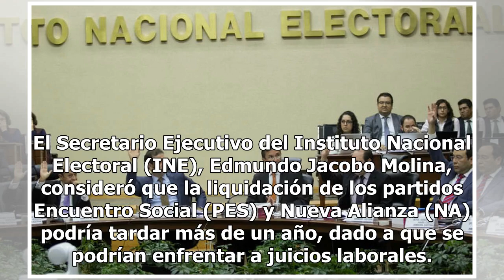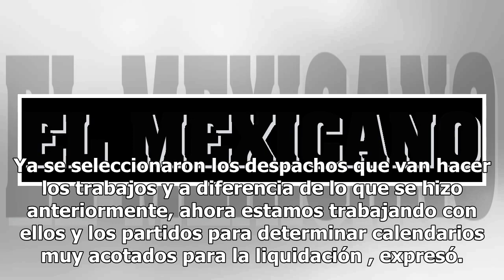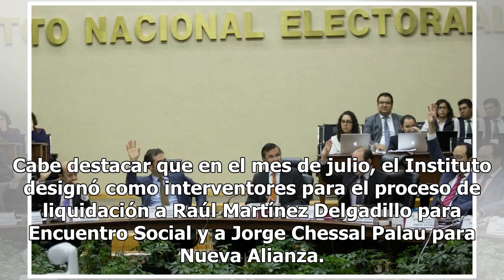Liquidación de PES y PANAL podría tardar hasta un año: INE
El Secretario Ejecutivo del Instituto Nacional Electoral (INE), Edmundo Jacobo Molina, consideró que la liquidación de los partidos Encuentro Social (PES) y Nueva Alianza (NA) podría tardar más de un año, dado a que se podrían enfrentar a juicios laborales. En entrevista en el marco de la presentaci...